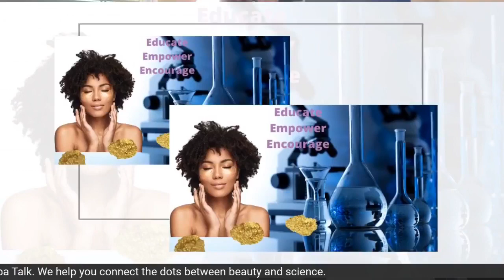Eye Spa Talk: Rodan+Fields vs BeautyCounter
We help you connect the dots between beauty and science. Three optometrists sit down to discuss ant-aging, skincare, and safe makeup tips. Learn how to live your BEST eye Life.